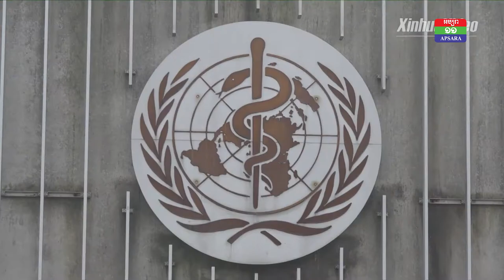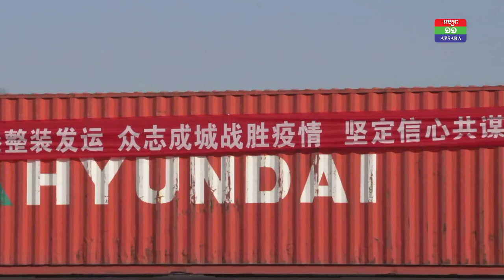ភូមិសាស្រ្តនយោបាយ ប្រធានបទ: យុទ្ធសាស្ត្រផ្លូវមួយខ្សែរក្រវ៉ាត់មួយ